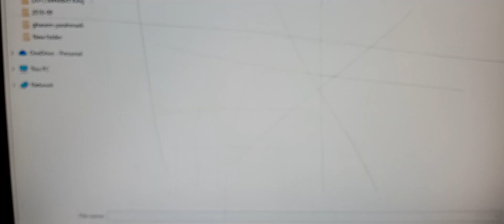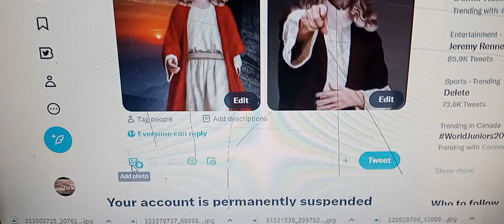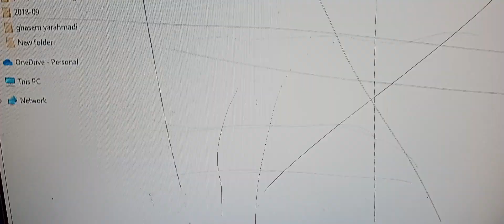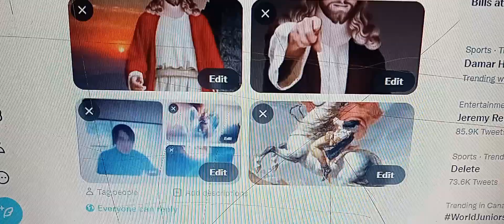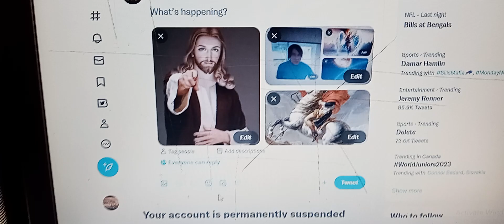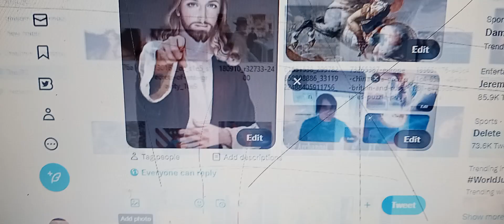Iam JESUS RAISE thes man SUN🌞 country RAISE by him country be saved not ATTACK